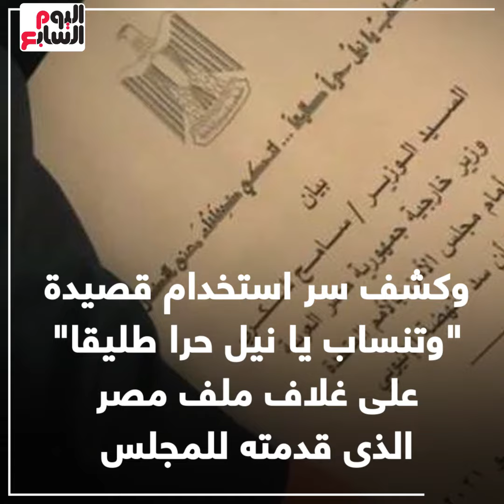الفيتو ومصر فى مجلس الأمن